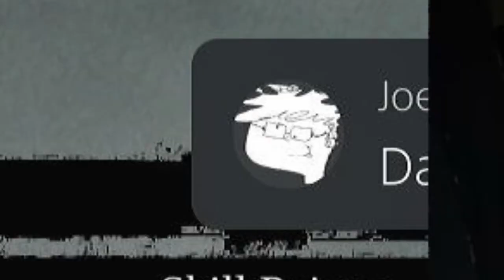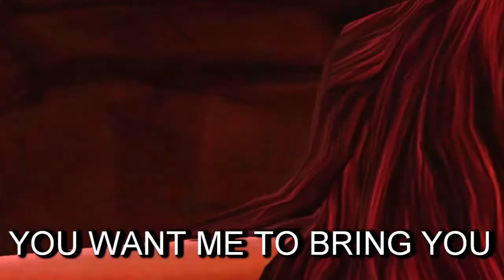Darksiders II (Ep.1) - Kicking a dead horse and dish fetching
The second installment in the Darksiders series of games shows us the story of Death, who undertakes a quite-frankly-insane quest to absolve War of his crimes by uncriming the crimes. Cutscenes explain it slightly better.

The Pale Rider comes galloping through the frosty maw that is The Veil, upon his hardy steed, Despair, searching for someone who can show him the way to his fate.

Chronomancery:
00:00 - Intro
01:09 - Opening Cutscene
03:06 - Gameplay Begins
09:32 - ICE GIANT MINIBOSS
10:29 - Continued Parkour
12:19 - The Keeper of Secrets (aka Crowfather)
17:34 - Beyond the Portal
22:55 - Tri-Stone (aka Scotland)
28:04 - Alya the Forge Sister
30:52 - Stonefather's Vale
32:33 - VULGRIM
34:35 - Cauldron Punch-Up
37:38 - Outro